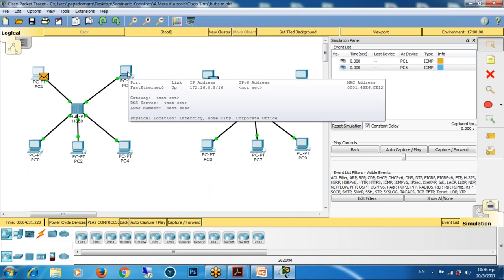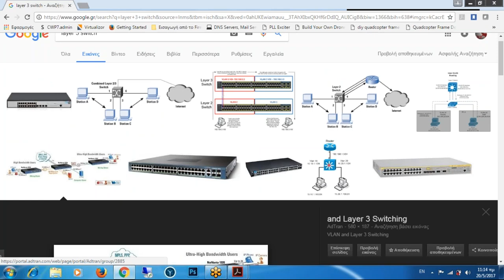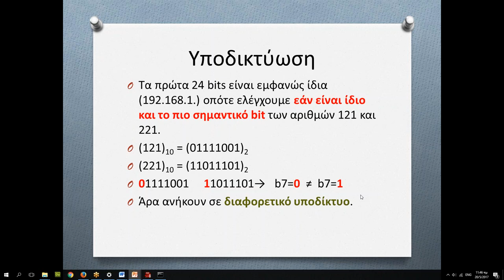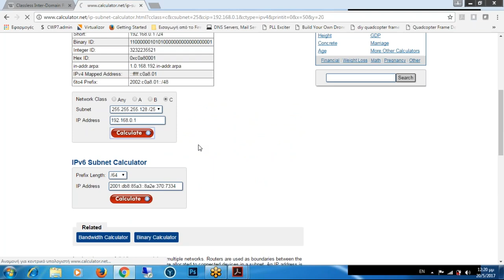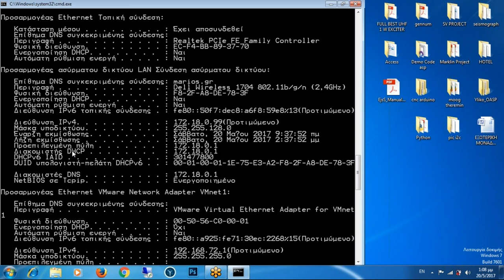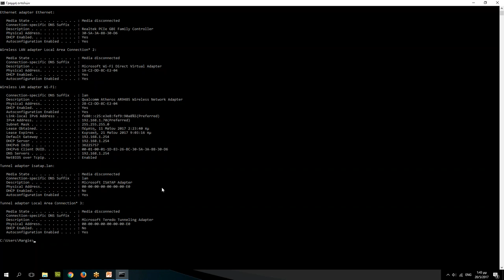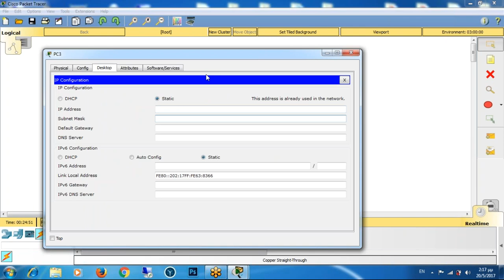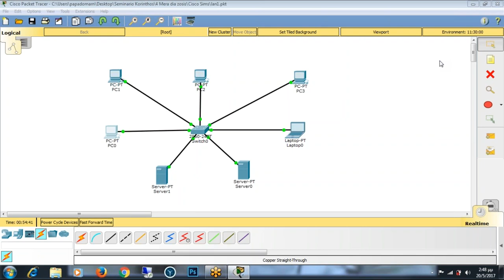2017 05 20 10 28 ΣΕΜΙΝΑΡΙΟ ΔΙΚΤΥΩΝ ΚΟΡΙΝΘΟΣ 2η ΗΛΕΚΤΡΟΝΙΚΗ ΣΥΝΕΔΡΙΑ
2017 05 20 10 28 ΣΕΜΙΝΑΡΙΟ ΔΙΚΤΥΩΝ ΚΟΡΙΝΘΟΣ 2η ΗΛΕΚΤΡΟΝΙΚΗ ΣΥΝΕΔΡΙΑ